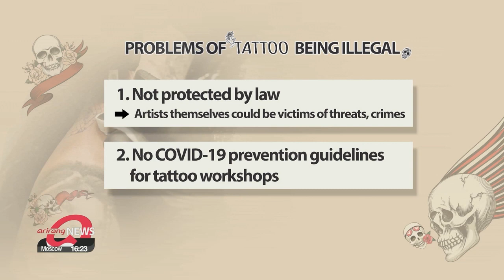K-tattoos in global spotlight... but S. Korea is world's only country where giving tattoos is...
K-tattoos in global spotlight... but S. Korea is world's only country where giving tattoos is illegal
해외서 주목받는 K-타투…하지만 한국은 세계 유일 '타투 불법 국가'

South Korea is a trendsetter in tattooing.
If you need proof: Brad Pitt and the lead singer of Coldplay are some of the stars that came all the way to get inked by local artists.
Interestingly, tattooing in most cases is illegal here in the nation.
Jang Tae-hyun has the full story.
From cats to flowers,... these images look different from what often pops up into people's minds when they hear the word 'tattoo'.
Artist Banul is a tattooist who knows how to draw creative works using thin lines and vivid colors.

"These unique and artistic designs show why K-tattoos are trending in the global market."

Banul says that before pandemic, half of her clients were foreigners who came all the way to South Korea for a tattoo.

"There are lots of talented tattoo artists in South Korea. So, foreigners come to Korea for a 'tattoo tour.' They get one from here and another from there."

Some people get tattoos on their surgery scars... to cover up incision lines with flowers or brighter images.
It's not just art, but a way to cover up one's pain.
But despite Seoul setting global trends, tattoos are actually illegal in South Korea.

"There's a precedent from the Supreme Court in 1992 that says tattoos are a medical procedure. But to make that plausible, all the products used for tattoos should be medical supplies. South Korea is the ONLY country in the world that says tattoos are a medical procedure. And this means that no one in the country can legally give a tattoo."

The Korean Medical Association says that since tattoos involve injecting an ink under the skin, it's partially a medical procedure as there's a risk of infection.
Meanwhile, other countries see it as art work,... offering sanitary education and constantly checking if the artists are following hygiene guidelines.
In the U.S., tattoo artists should take online hygiene education every year, and pass a test to earn a certification of hygiene.
Including semi-permanent tattoos like eyebrow tattoos, around 13 million people in South Korea have received some kind of tattoo.
That's about one out of four people in the country.
But, there are problems that come from tattoos being illegal.
First, since artists can't pay taxes, they are not protected by the law.
As some clients know that it's illegal... they could threaten the artists for money or even commit sex crimes.
Another problem is that there are no COVID-19 prevention guidelines for tattoo workshops... because they're undocumented.
Seoul's tattoo technique is on-point, and is loved by people across the globe.
But, laws and policies are not keeping up with reality.

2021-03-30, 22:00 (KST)